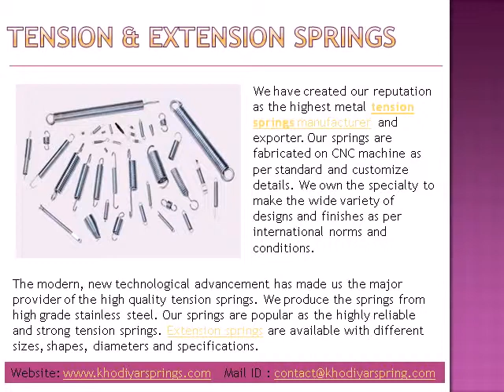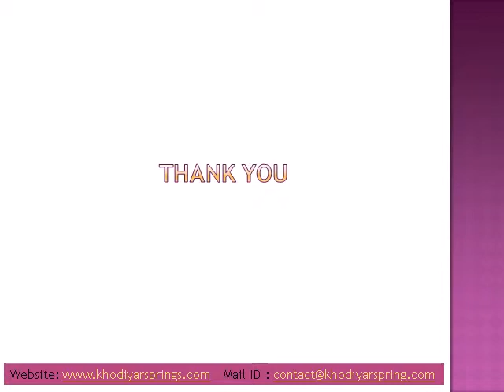Compression Springs | Torsion Springs | Extension Springs | Disc Springs | Tension Springs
We fabricate the springs like compression springs, tension springs, torsion springs and disc springs. We also manufacture the springs like die springs, spiral springs, leaf springs, barrel springs, flat wire springs, air springs, volute springs, wire forms and wave spring washers. We provide punctual and accurate customization. Khodiyar spring industries give you a high-end look at a much lower price.

Khodiyar Spring Industries

L-47, GIDC Estate,
Nr. Old Water Tank,
Odhav, Ahmedabad,
Gujarat, India.

Contact Person: Ravi Patel